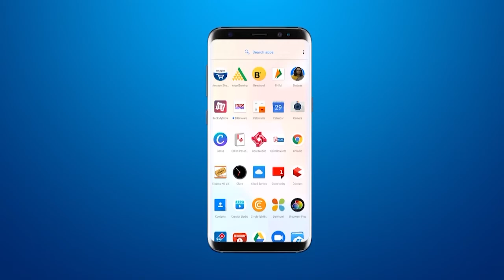Junagadh के Keshod में बारिश से मौसम हुआ खुशनुमा